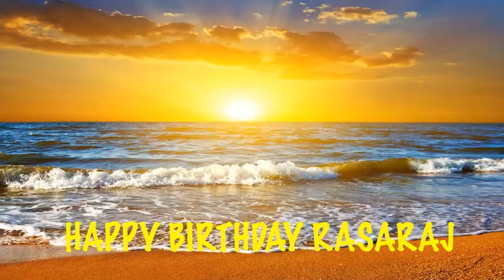Rasaraj Birthday Song Beaches Playas